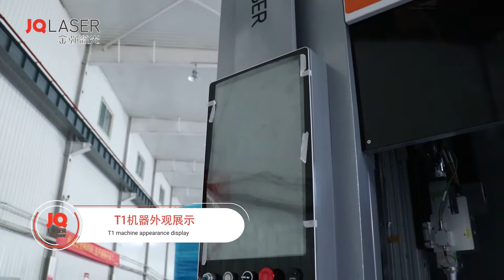T1 tube laser cutting machine with loading system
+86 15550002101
15 years' experience in tube cutting